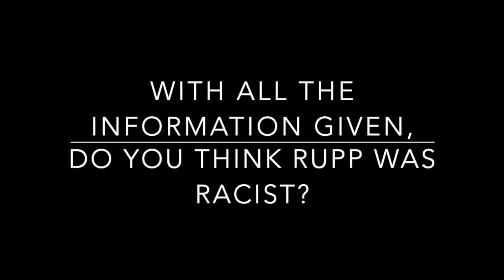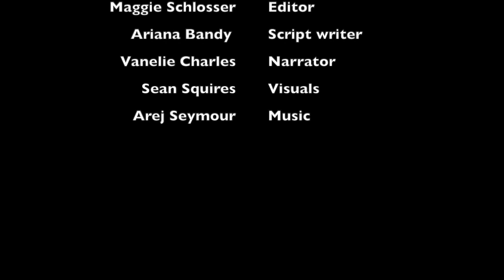Final Adolph Rupp Documentary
This video is about Adolph Rupp Documentary